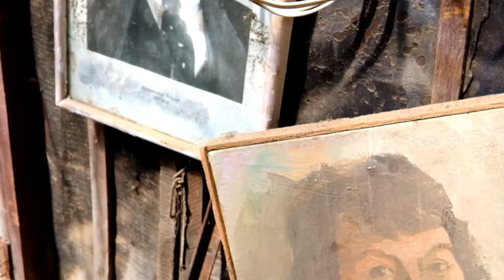海參崴民宿 B&B of Vladivostok｜Living with an artist and 3 cats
I had a trip to Vladivostok in April of 2018. I liked my friendly host, Katya, a lot. She's an artist and also a great mother... and her cats are very adorable. I would like to be her guest again when I travel Vladivostok next time:)